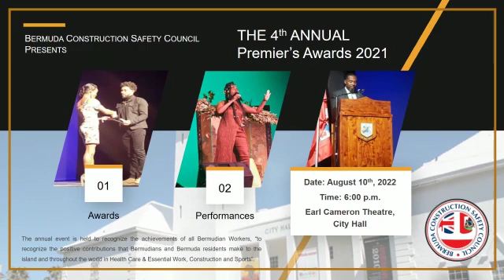The 2021 Premier's Awards